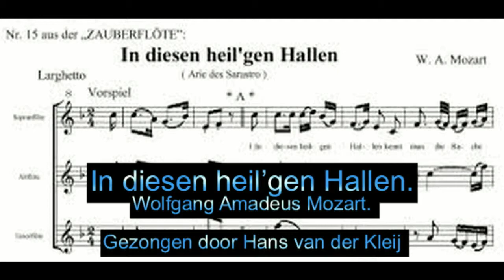In diesen heil’gen Hallen Wolfgang Amadeus Mozart Gezongen door Hans van der Kleij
In diesen heil’gen Hallen. Wolfgang Amadeus Mozart. Gezongen en gespeeld door Hans van der Kleij en Paul Simon van Vliet.